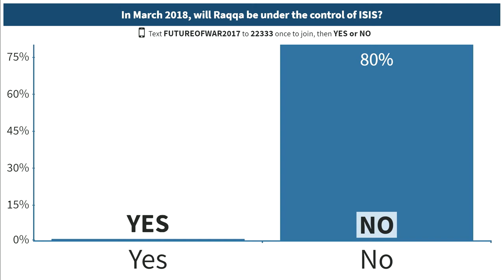What’s Next for Iraq and Syria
ERICA CHENOWETH Associate Dean for Research, Josef Korbel School of International Studies, University of Denver
LUKMAN FAILY Former Ambassador of Iraq to the United States
ROBERT JOHNSON Director of the Changing Character of War Centre, University of Oxford
DOUGLAS OLLIVANT ASU Future of War Senior Fellow, New America and Managing Partner, Mantid International LLC
COLONEL (RET.) ISAIAH “IKE” WILSON III, PHD Visiting Professor of Practice at the Elliott School of International Affairs, GWU and Fellow, New America
REED WOOD Associate Professor in the School of Politics and Global Studies, ASU